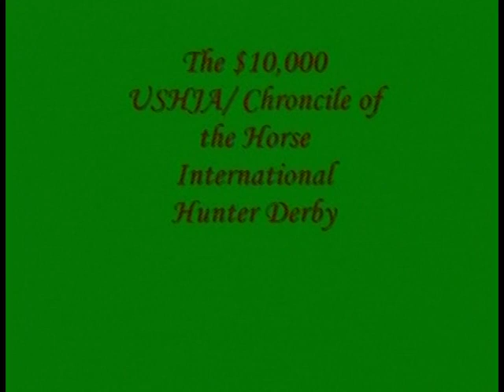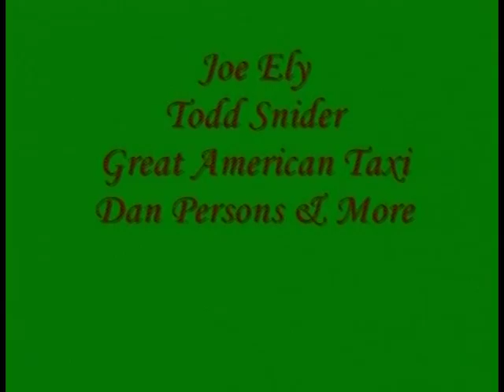Waranio Showing in Tyler, TX 2010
Showing in the Amateur Owner Jumpers with my main guy, Waranio!!  Skip to minute 5 to start our classes.  The first ones are of Matt Cyphert, my trainer, showing him.

What great memories ;-)  Showing with Woodhill Farm of Argyle, TX!,